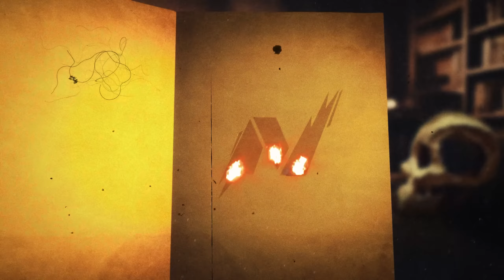This Turret Defends Our Base While We Are Away....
In DayZ, players must survive in a world overrun by zombies. The game is a intense multiplayer experience that tests players' survival skills against the relentless horde of undead. Players must scavenge for supplies, fight off zombies, and face off against other players in a desperate struggle for survival. The game is filled with intense moments of drama and terror as players navigate the dangerous landscape and fight for their lives. With immersive gameplay and a focus on realism, DayZ offers a unique and thrilling survival experience.